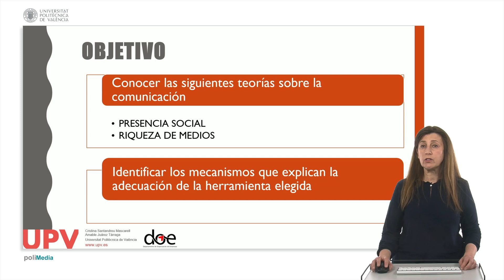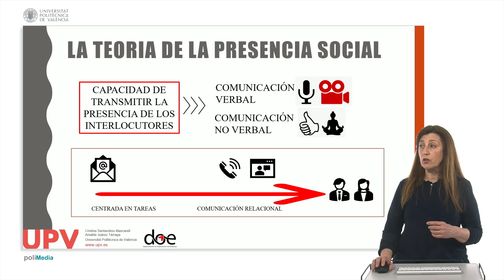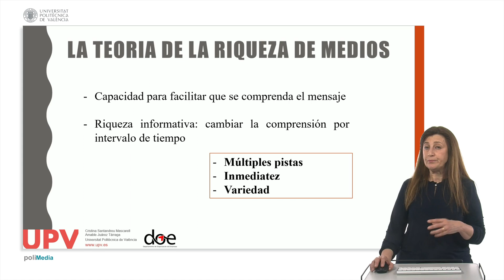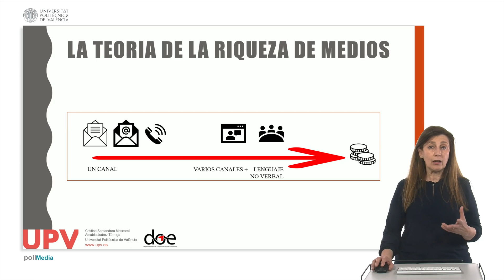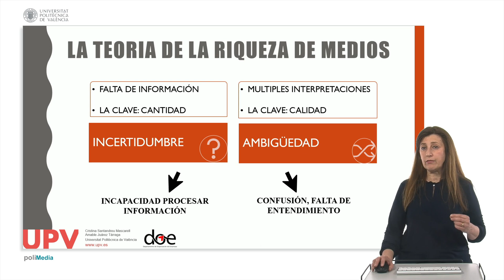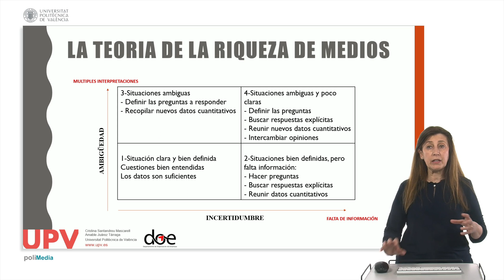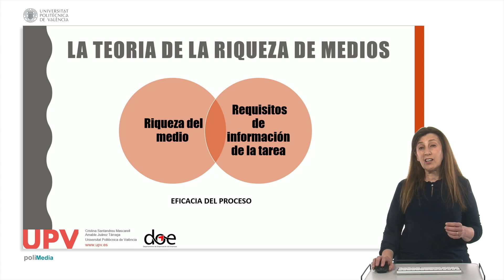Teorías y modelos de comunicación mediada por la tecnología 1/3 | 8/21 | UPV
Título: Teorías y modelos de comunicación mediada por la tecnología 1/3

Descripción: Teorías básicas sobre modelos de comunicación

Descripción automática: En este video, se exploran dos teorías de la comunicación interpersonal mediada por tecnología. La primera es la teoría de la presencia social, que se enfoca en cómo se percibe la presencia de otros al comunicarnos a través de medios electrónicos. Se argumenta que algunas herramientas, como la videoconferencia o el teléfono, generan una mayor presencia social y, por lo tanto, son más efectivas para construir relaciones, mientras que los medios basados en texto son mejores para tareas específicas. La presencia social contribuye a la cohesión de equipos remotos, y aspectos como la amabilidad y la rapidez de respuesta son cruciales.

Por otra parte, la teoría de la riqueza de medios aborda la capacidad de los medios para facilitar la comprensión del mensaje. Según esta teoría, los medios más ricos permiten una comunicación más efectiva debido a su habilidad para transmitir información a través de múltiples pistas, inmediatez en la retroalimentación y variedad de lenguaje. Los medios cara a cara y videoconferencias son considerados los más ricos, mientras que el correo electrónico y chat son más limitados al utilizar un solo canal.

La teoría también menciona dos fuerzas que afectan la comunicación: incertidumbre y ambigüedad. La selección de la herramienta de comunicación adecuada dependerá de si se necesita clarificar o añadir información adicional. Los medios ricos son preferibles en situaciones ambiguas, y los más pobres, en contextos inciertos. Se subraya que la eficacia comunicativa aumenta cuando las necesidades de la tarea se alinean con la capacidad de la herramienta usada. El video concluye ofreciendo bibliografía adicional para profundizar en el tema.

Autor/a: Juárez Tárraga Amable

Curso: Este vídeo es el 8/21 del curso MOOCedx-Habilidades de Comunicación interpersonal adaptada a equipos remotos.